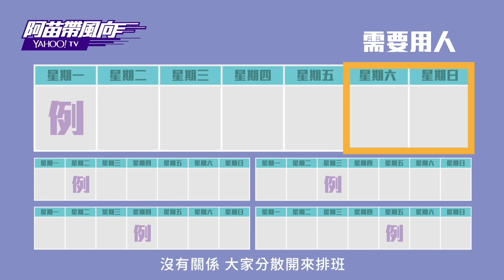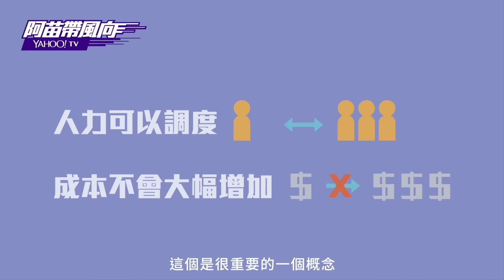例假和休假不一定是六日！ Yahoo TV 阿苗帶你一起懂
長知識了！原來一例一休的例假和休假沒有規定得要是週末～所以根本不會有慣老闆們口中「週末無法排班、人力成本‘大幅’上漲」的問題